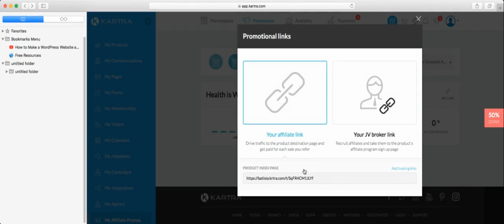affiliate tutorial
Where is my affiliate link